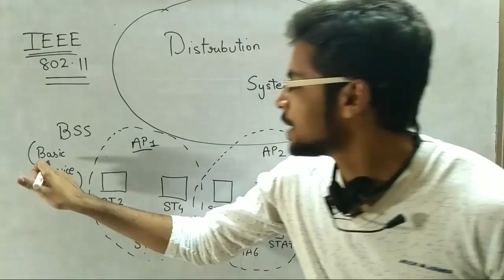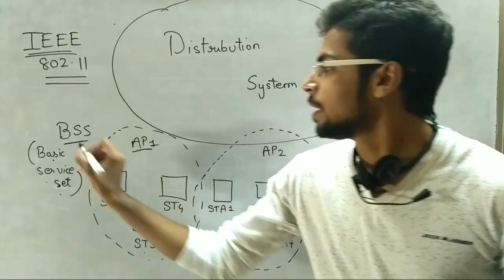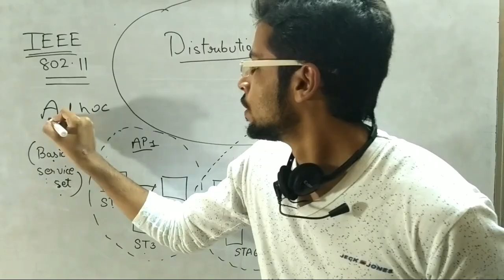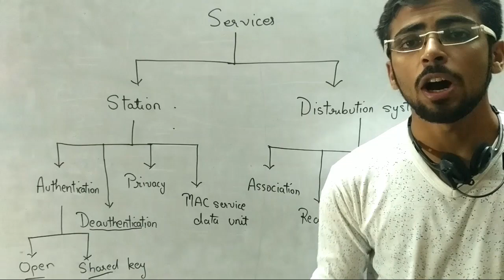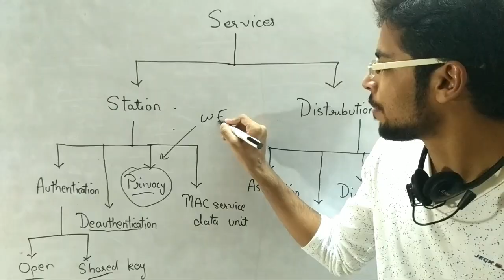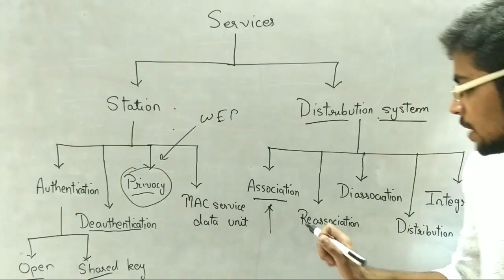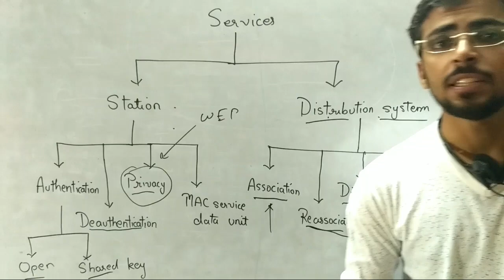Wireless communication Lecture - - IEEE 802.11 Architecture | Services (Eng-Hindi)